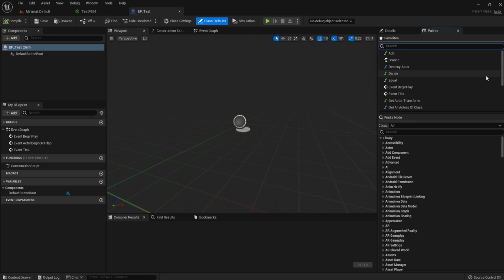Unreal Engine Palette Favorites Find a node